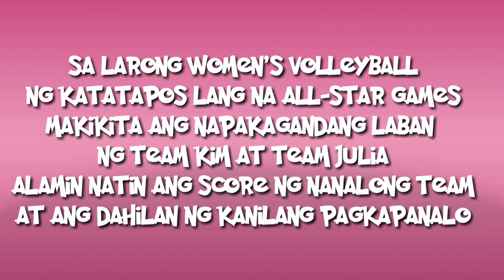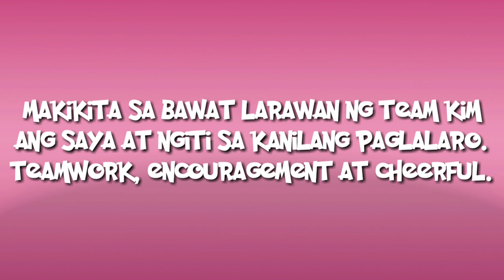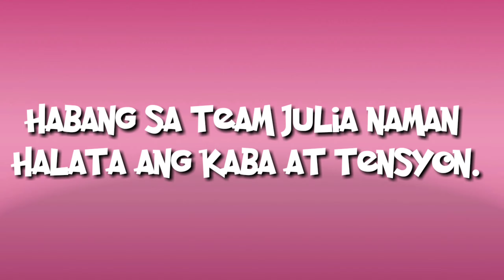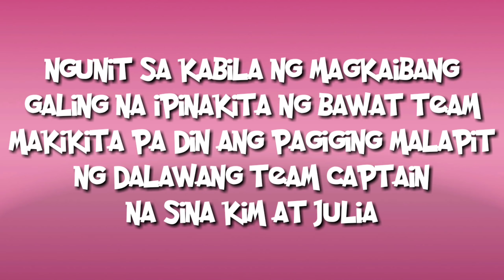ABS CBN ALL STAR GAME 2019 || JULIA BARRETTO NATALO NI KIM CHIU